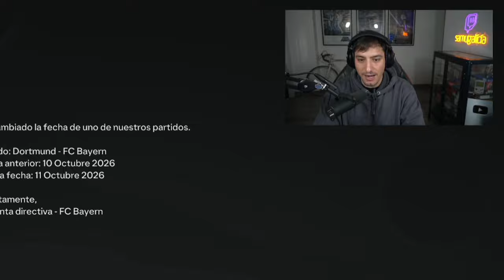LUCHA POR LA BUNDESLIGA: EL GRAN DERBI DE ALEMANIA | MODO CARRERA JUGADOR EAFC 24 #14